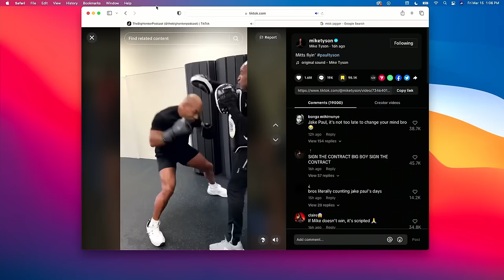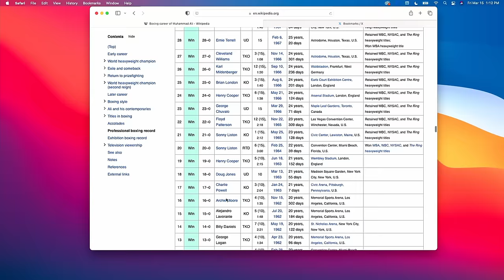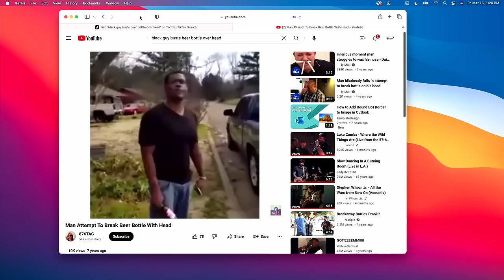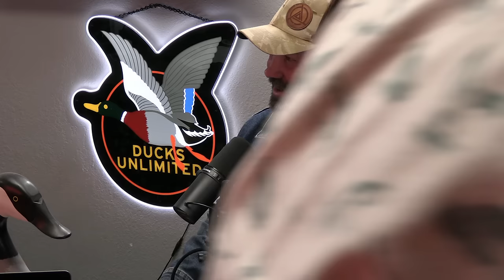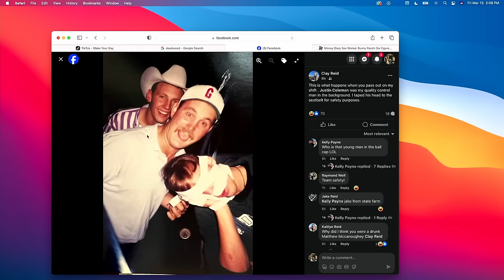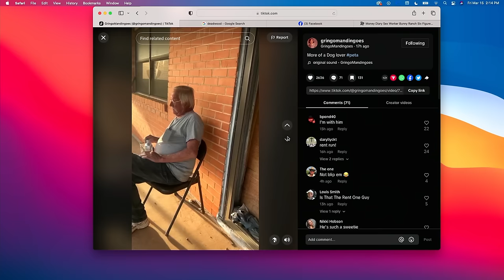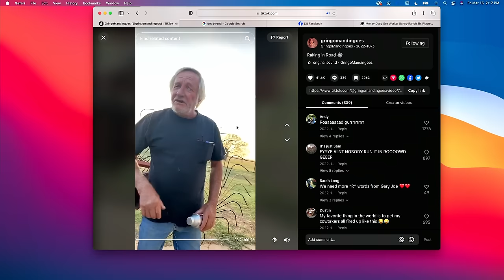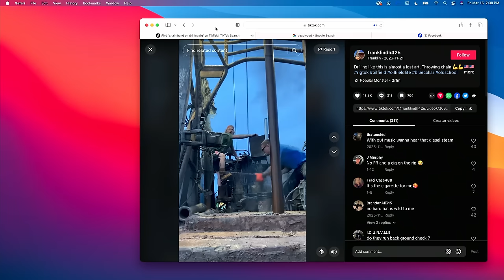The Big Honker Podcast Episode #829: Clay Reid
Jeff Stanfield & Andy Shaver are joined by the one and only ‘Coyote Man’ Clay Reid. Clay has been burning down the highways chasing coyotes all over the nation. This episode is full of more wild tales from the extraordinary life of the ‘Coyote Man’ Clay Reid.